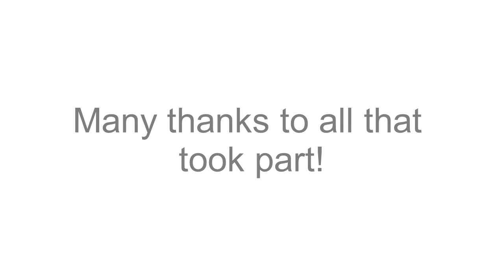Saltus Ski Trip 2018